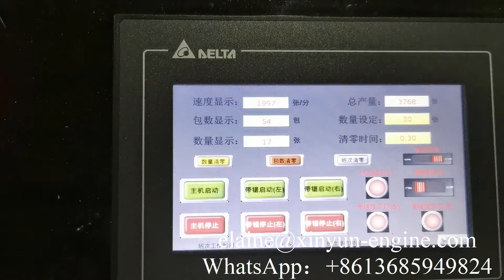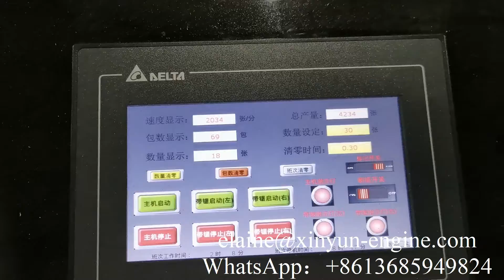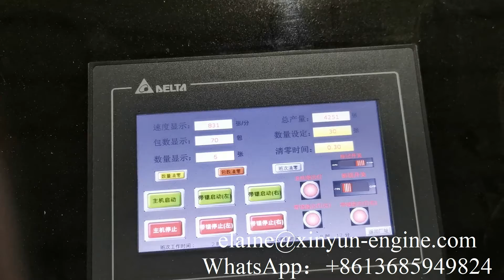Automatic 4 decks napkin tissue folding machine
XY-OQ-7000K Automatic 4 decks napkin tissue folding machine
Professional supplier of:
5)Pocket Tissue Machine(mini and standard size)
9) Another Household Tissue Paper Equipments and Production Line.